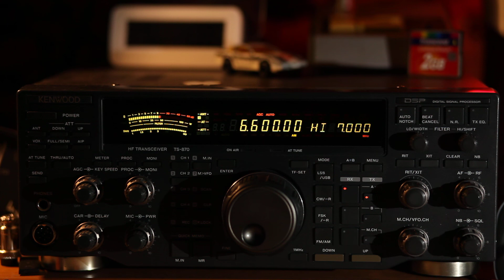6600 Khz Voice Of the People 06 Dec 2021 19:20 UTC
RX : Kenwood TS-870
Ant : Delta Loop 44m
Loc : NO33vq